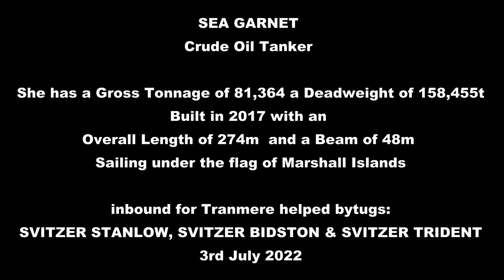Sea Garnet - Crude Oil Tanker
SEA GARNET (IMO: 9772943) is a Crude Oil Tanker registered and sailing under the flag of  Marshall Islands. Her gross tonnage is 81364 and deadweight is 158455. SEA GARNET was built in 2017. SEA GARNET length overall (LOA) is 274 m, beam is 48 m. Her container capacity is 0 TEU. The ship is operated by PANTHEON TANKERS MANAGEMENT.